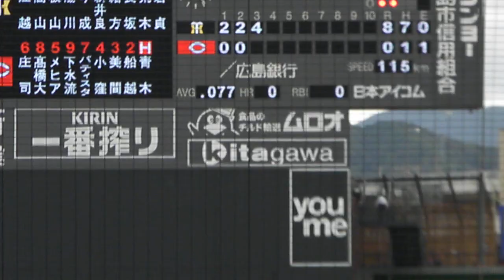【2018戦力外】 広島カープ 青木 陸のバッティング_2017090101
2017 ウ・リーグ マツダスタジアムでの対阪神タイガース戦、広島カープ 青木 陸のバッティングです。ピッチャーは岩貞です。